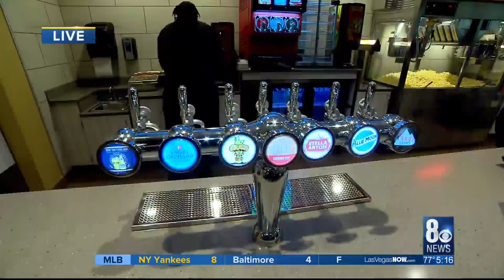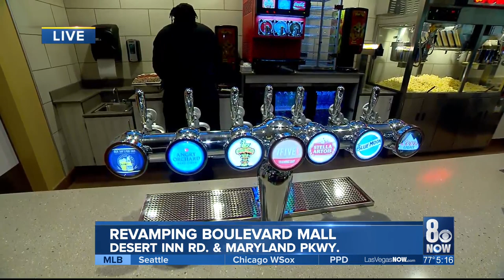Galaxy Theatres added to The Boulevard in latest move to transform it into entertainment complex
There's a new tenant at the Boulevard. Galaxy Theatres is joining a growing list of entertainment businesses setting up shop in the shopping center. It's just one of many ways the mall located at near E. Desert Inn Road and Maryland Parkway is trying to reinvent itself.